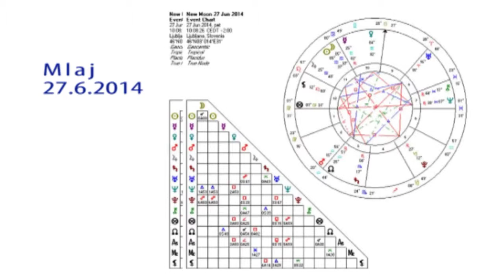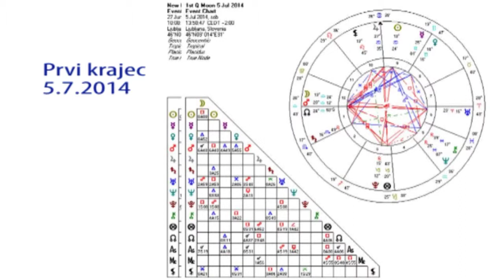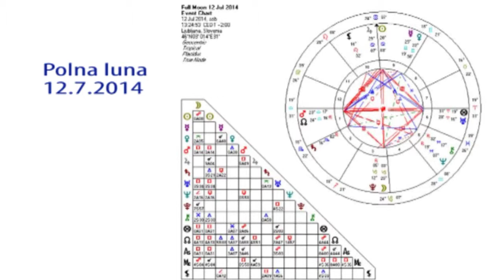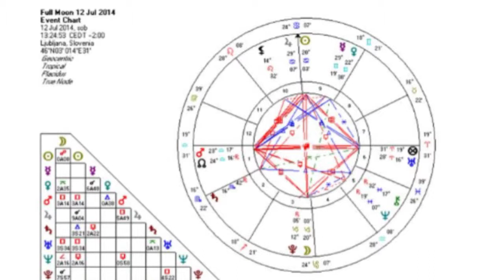Luna v juliju 2014 (delovno gradivo)